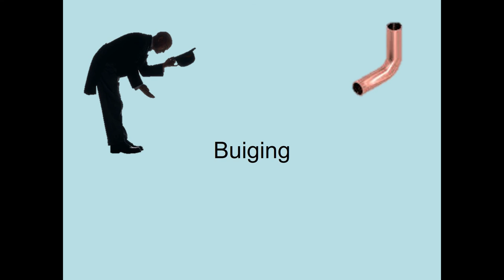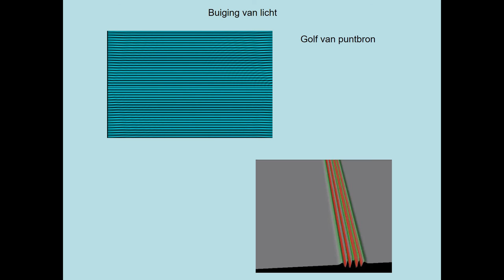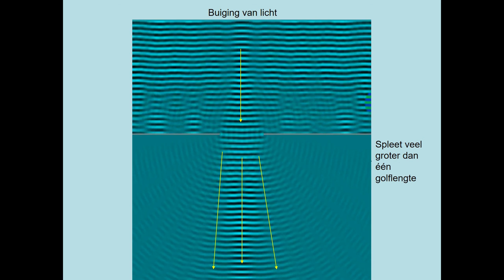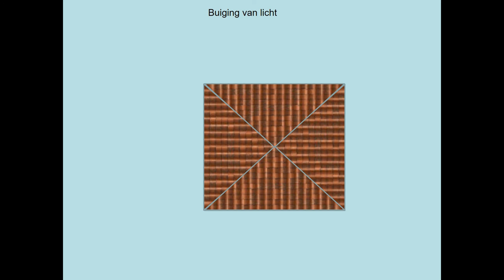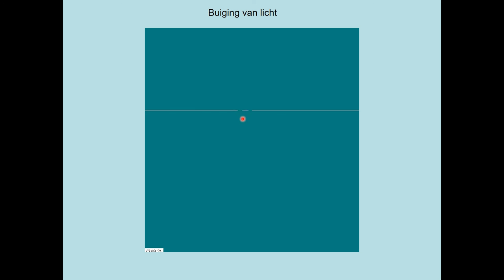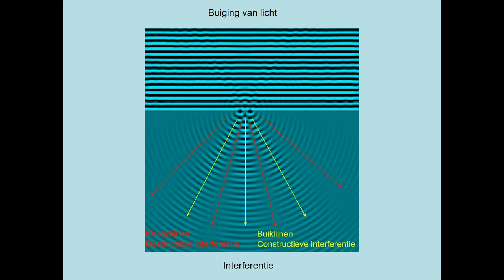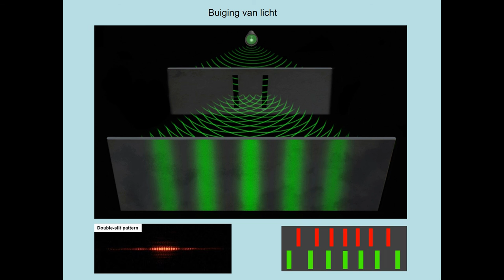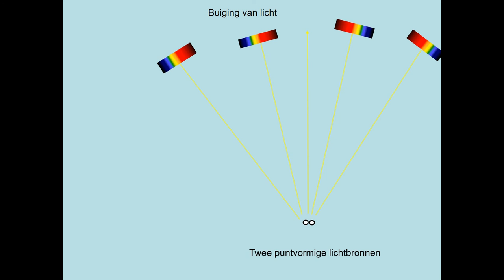Buiging van Licht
Opnieuw geupload maar nu met een wat luider volume